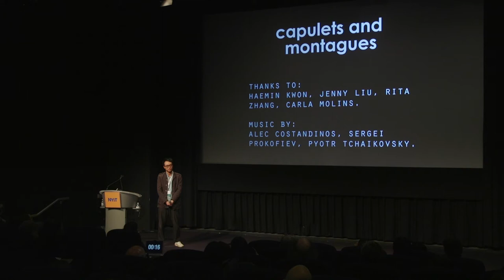Ray LC CTW2019 Lightning Talk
Ray LC, an artist and AI researcher, speaks about the secret lives of machines at the Creative Tech Week Conference, May 11 2019.  The CTW2019 Conference was held at the NYIT Auditorium on Broadway and produced by Isabel Walcott Draves.